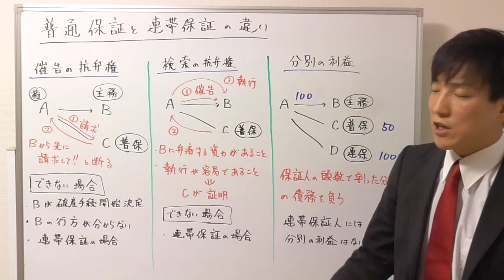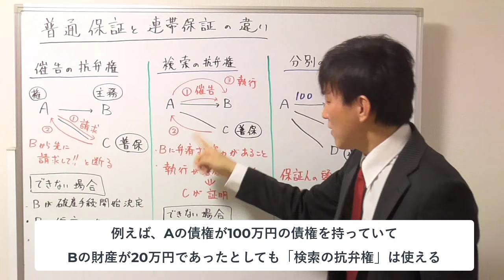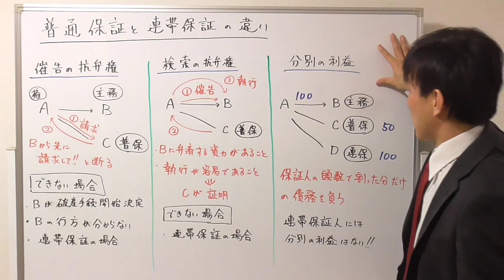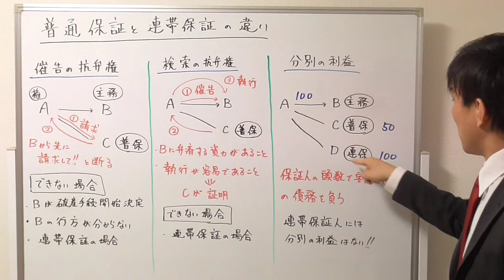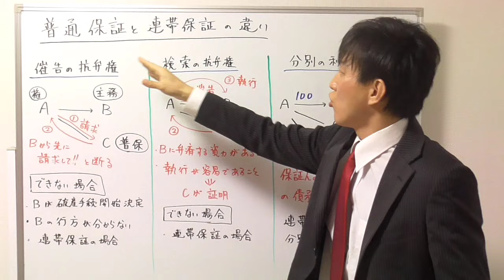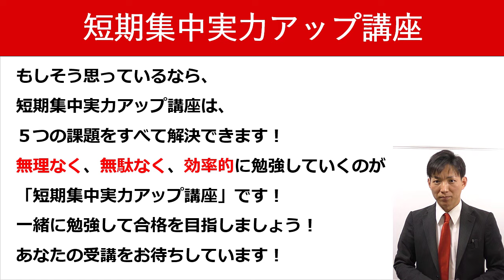【宅建の民法】普通保証と連帯保証の違い